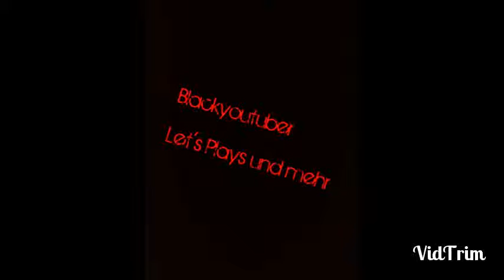Boom Beach Part 3 Mal wieder Inseln retten ★